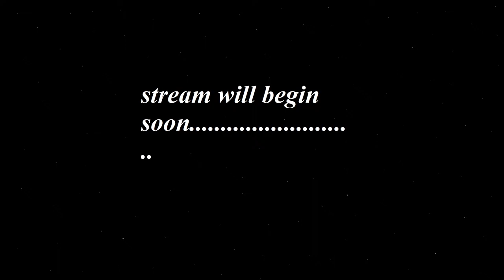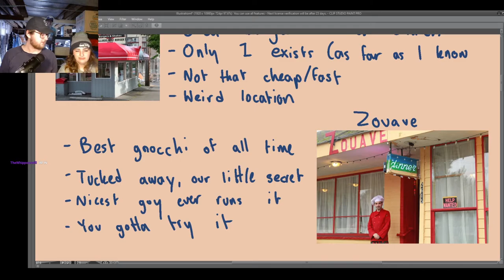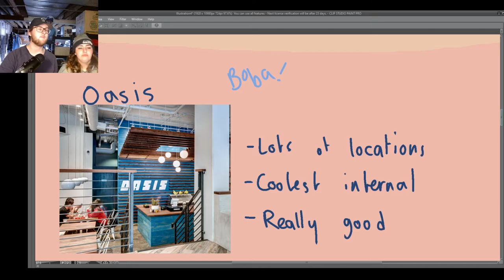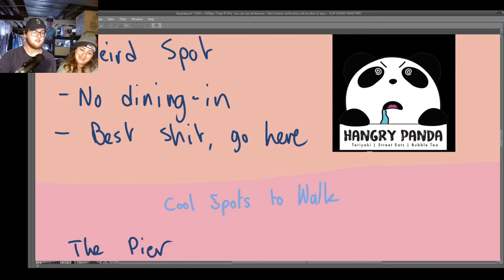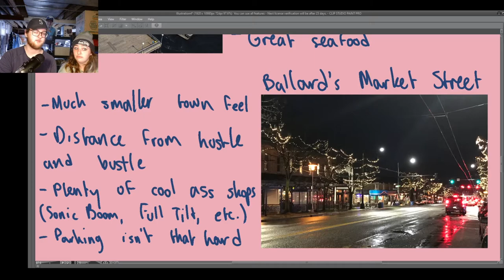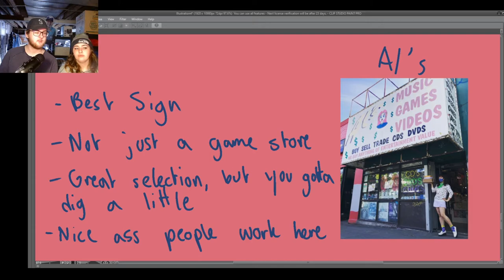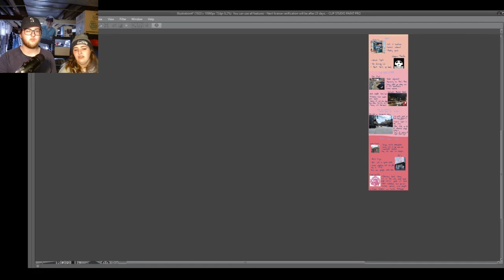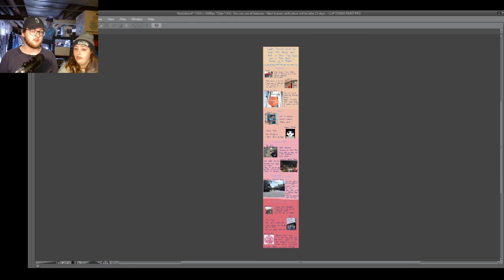how to have a good time in seattle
Tips for an utterly excellent stay in The Green Apple.